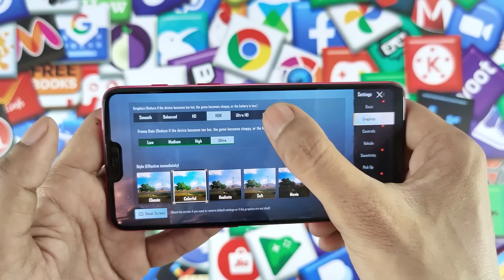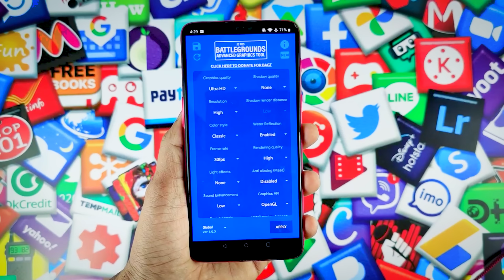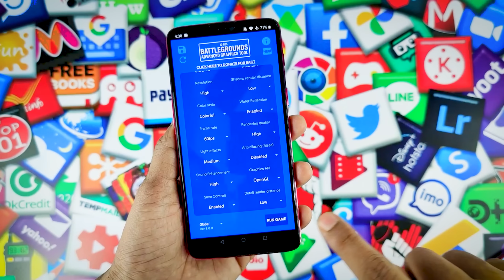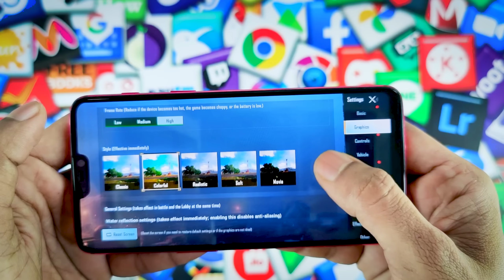Pubg 4K ultra HD graphics Setting for all Devices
PUBG High 60 FPS High Ultra Graphics 3GB Ram Smart Phone

Experience👌 "Winner🏆 Winner🏆, Chicken 🐔 Dinner🍗 " in ultra graphics setting 💯

Best GFX Tool: Currently rank #1 GFX Tool on Google Play Store.

Features of this app:
Featured on XDA Portal: Recommended and tested by XDA Developer(Most famous developer community) for improving game performance.
The Most Advanced GFX Tool for optimising battleground gaming experience.

Customise your game graphics like a pro

👉 Best settings: Now you can apply the graphics settings of high end devices (like Pixel/S10/OnePlus 7/Poco/Note 9/Razer/Xperia XZ3/Moto Z2/OppoF9/Vivo NEX etc) on your device. Simply, Look for your favourite settings and import it.

Basic Graphics Settings
👉 1080 Resolution: Change the resolution of the game.✔️
👉 HDR Game Graphic: Unlock the HDR graphics on low end devices.✔️
👉 Extreme FPS: Unlock the Extreme FPS level. ✔️
👉 Style: Change graphics style setting.✔️
👉 Shadow:Enable and disable shadow.✔️
👉 Shadow Quality: Select the shadow quality.✔️
👉 Shadow Resolution(Pixel): Change the size of shadow pixel.✔️
👉 4xMSAA: Enable and disable Anti Aliasing.✔️
👉 MSAA Level: Select the MSAA Level.✔️
👉 Anisotropy Level: Select the Anisotropic filtering(AF) level.✔️

Miscellaneous Settings
👉 Graphics Rendering Level: Enhance the quality of graphics.✔️
👉 Detail Mode: Change the detail of graphics with different profiles.✔️
👉 Light Effects: Enable/disable light effects in game.✔️
👉 Color Rendering Level: Enable 32 Bit / 64 Bit colors.✔️

Advance Settings
👉 Zero Lag Mode + Battery Efficient : Optimized game configuration.✔️
👉 Graphic Profile : Now choose graphic according to RAM size.✔️
👉 Potato Graphics : Minimal texture quality. Useful if your game lags.✔️
👉 Hardware-Accelerated Rendering : Enable support for VULKAN and OPENGL 3.1+.✔️
👉 GPU Optimization : Custom OpenGL shaders.✔️
👉 Memory Boost : Boost up the game performance.✔️
👉 Safe Mode :Use our app without the fear of getting BAN.✔️
👉 Save My Layout & Sensitivity Settings : Prevent resetting of game layout & sensitivity settings.✔️
👉 Smart widget : One touch to launch game without opening PUB Gfx+ app again and again.✔️

pubg 60fps - Cách unlock 60fps pubg mobile android · mở 60fps pubg mobile android · How to fix lag in pubg mobile 0
You need to download PUBG Mobile 60FPS config file for the game Realme 6 pro pubg 60fps · realme 6 pro pubg fps · realme 6 pro pubg smooth extreme · realme 6 pro pubg gameplay · realme 6 pro pubg review Realme xt pubg 60fps · Test performance REALME XT PUBG

pubg mobile 60fps in any phone without gfx tool,no root.
How To Increase Pubg Graphics and Play Without Lag  play pubg like pro,
pubg graphics tricks,pubg hdr,how to play pubg hdr graphics,pubg gfx tool,pubg gfx app

How To Increase Pubg Graphics and Play Without Lag.

to Your Channel ITECH